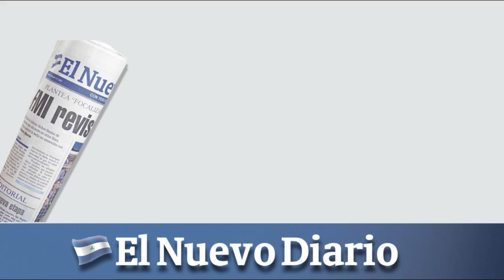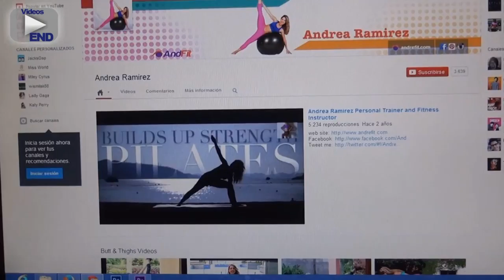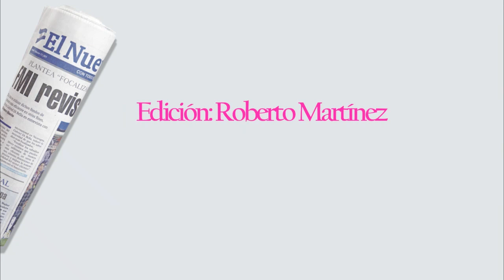Andrea Ramírez, fitness trainer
Andrea Ramírez, fitness trainer, habla de sus proyectos en Nicaragua. Producción del suplemento Ellas de El Nuevo Diario. ELLAS / END